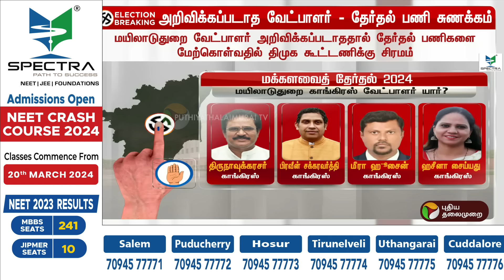BREAKING: அறிவிக்கப்படாத வேட்பாளர் - தேர்தல் பணி சுணக்கம் | CONGRESS | PTT